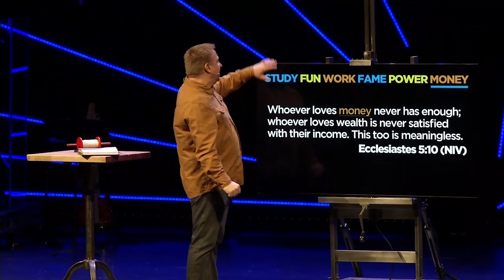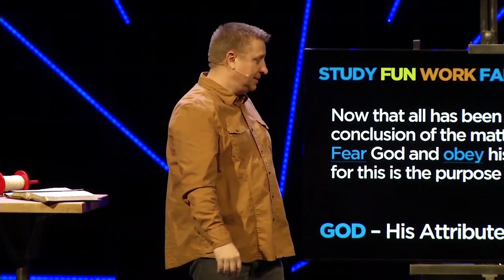Does Life Have a Purpose - Midweek at The Compass with Jake McNamara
Does life have a purpose? We've all wondered.
See you Wednesday night as we're back with Midweek at The Compass! We're going to be tackling some of life's hardest questions in the coming weeks and hope you'll join in the dialogue.